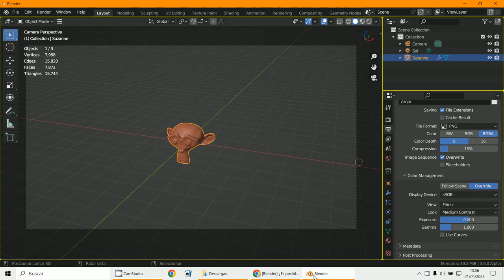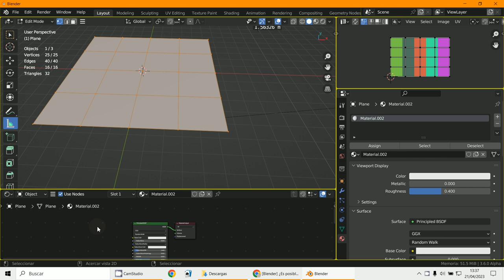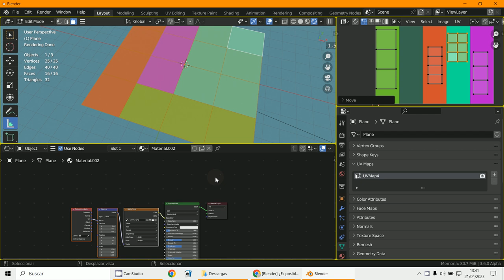Diferentes UV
3D Blender 3.5